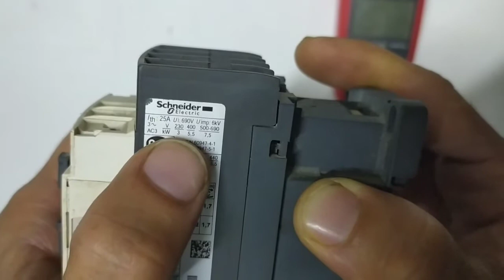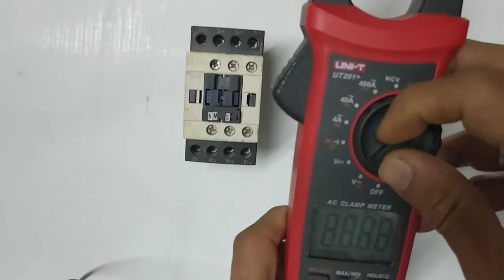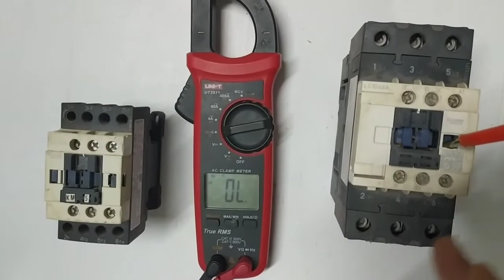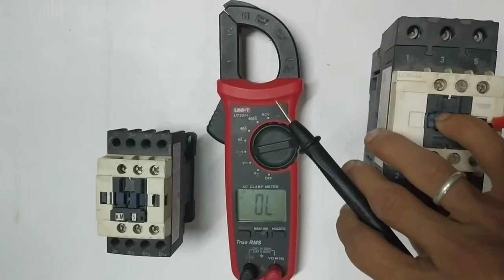طريقة اختبار الكونتاكتور قبل استخدامه في الطبلون test des contacteurs